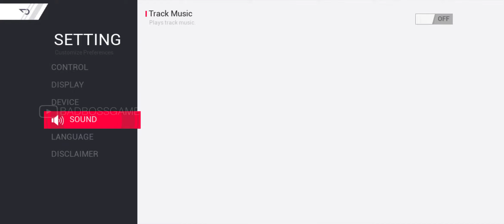Racing Master - Android / iOS Gameplay HD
Created with Unreal Engine 4, Racing Master ushers the world of racing into a new era of ultra-realistic perfection! With the game’s pioneering physics engine and real-life vehicles sound effects, you can enjoy the ultimate immersive experience of driving luxury cars anytime and anywhere.

Unlock and experience real tracks and luxury cars.
Race luxury cars around Tokyo, San Francisco, Los Angeles, Guangzhou, and many more cities on real major racetracks! Ferrari, Lamborghini, Aston Martin, Porsche, Koenigsegg, BMW, and more! Hundreds of famous and officially licensed racing cars are waiting for you to take the wheel.